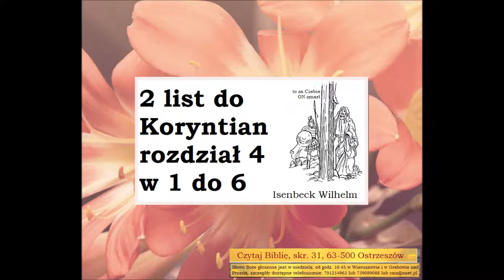2 list do Koryntian rozdział 4 Zielone Niwy